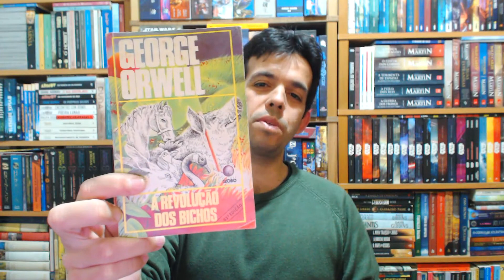Resenha - A REVOLUÇÃO DOS BICHOS - Leitura 321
Verdadeiro clássico moderno, concebido por um dos mais influentes escritores do século 20, 'A Revolução dos Bichos' é uma fábula sobre o poder. Narra a insurreição dos animais de uma granja contra seus donos. Escrita em plena Segunda Guerra Mundial e publicada em 1945 depois de ter sido rejeitada por várias editoras, essa pequena narrativa causou desconforto ao satirizar ferozmente a ditadura stalinista numa época em que os soviéticos ainda eram aliados do Ocidente na luta contra o eixo nazifascista.